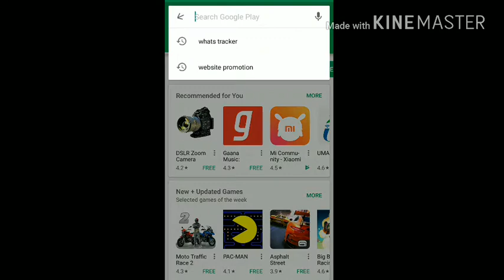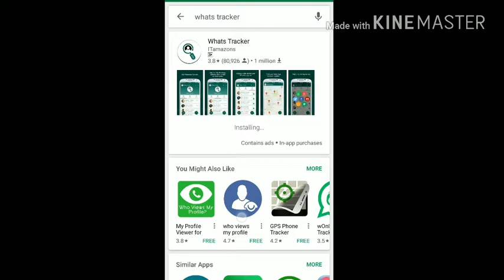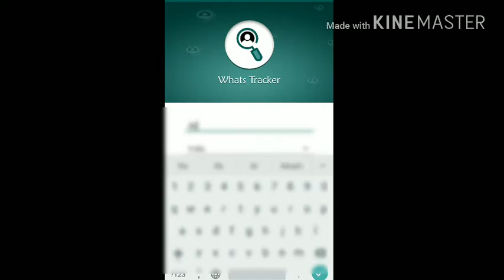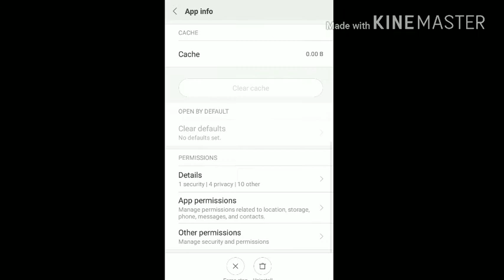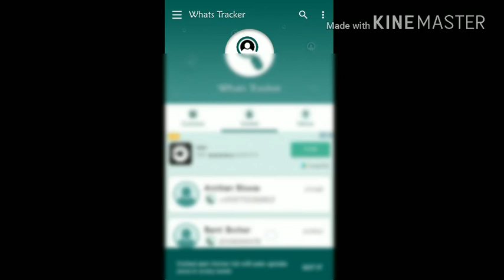How to check who saw your whatsapp status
Here I am showing you how to see that who saw your whats app status. Just see full video to see how to check that.